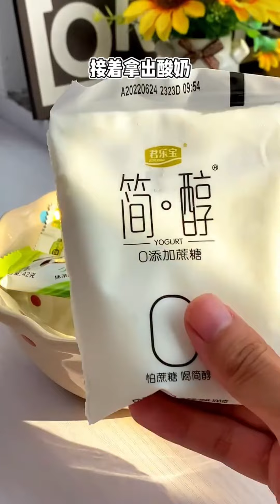Making Aesthetic Drinks 🤤自制水果冰棒、冰淇淋、制冰、拆冰、好喝的饮品48🧊ice